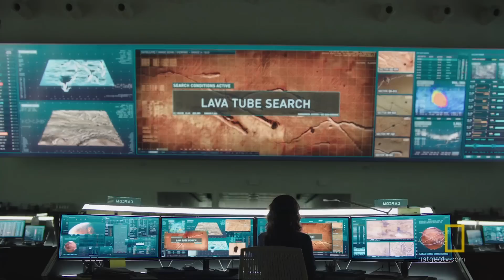Episode 3 Recap | MARS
Catch up on all the action from Mars Episode 3.